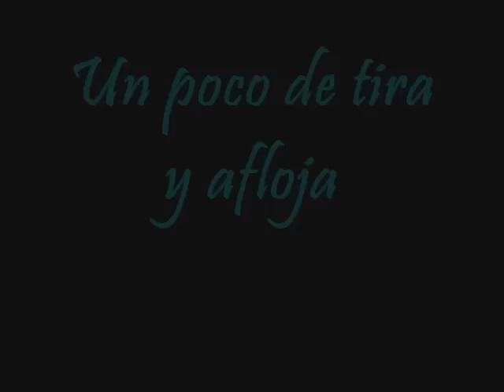[Cane Victrix] En la playa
En un descanso del paseo en bicicleta que hacemos semanalmente.